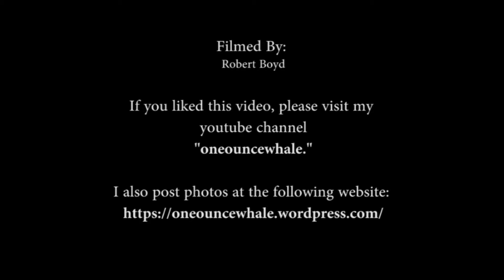Animals of Williamsburg (William and Mary) 3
The third in a series of short films showing some of the wildlife on and around the William and Mary campus.

You can find the music for this video at the following